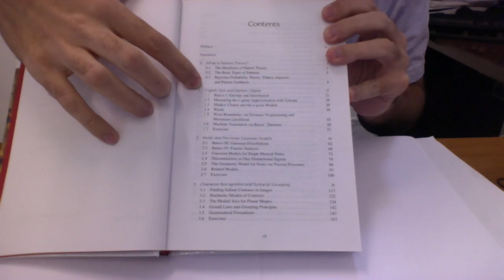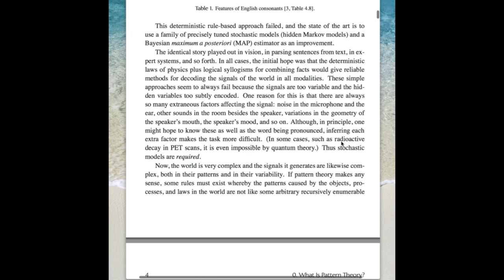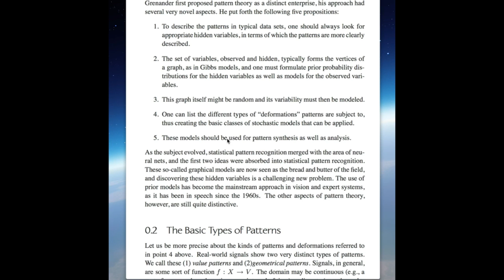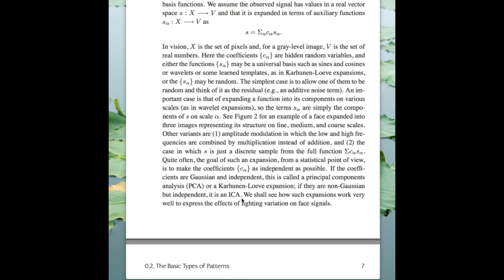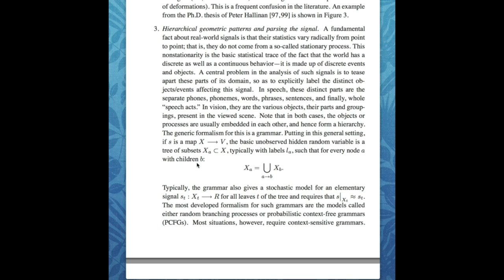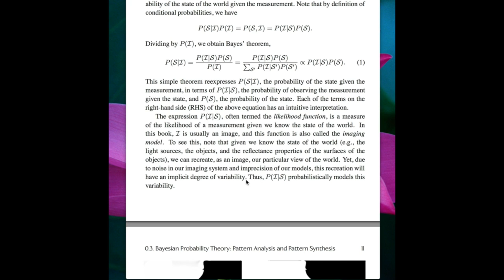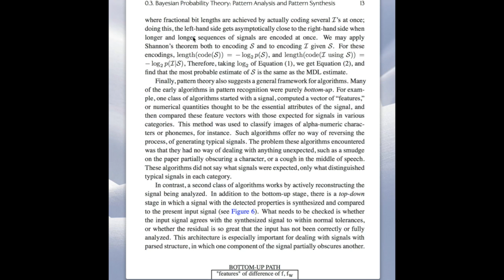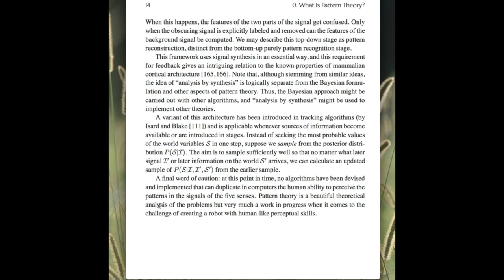Pattern Theory - Chapter 0 Screen Reading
Screen Reading of Chapter 0 the Book Pattern Theory - The Stochastic Analysis of Real-World Signals by Fields Medalist David Mumford and Agnes Desolneux by prof. Ricardo Fabbri, Ph.D. Brown University. Dr. This material is intended for use as podcast primarily by non-native english speakers to practice the language while reading an excerpt of this high level text. Note that prof. Fabbri is not a native English speaker so please note that there is a Brazilian accent in addition to a US one (mostly from New England).